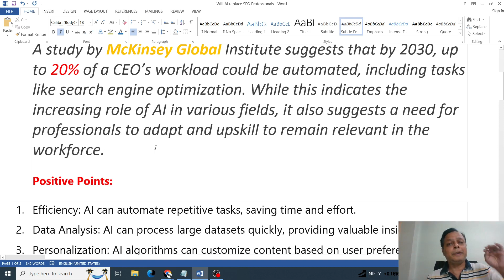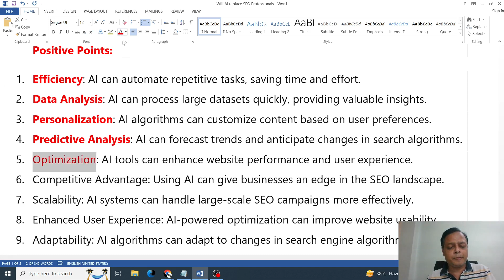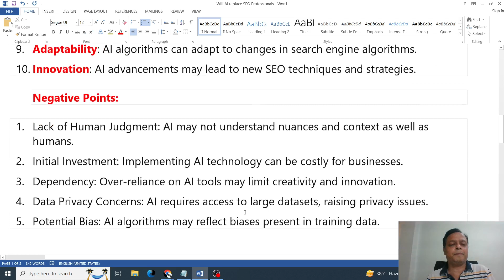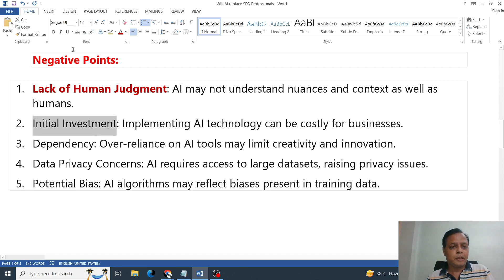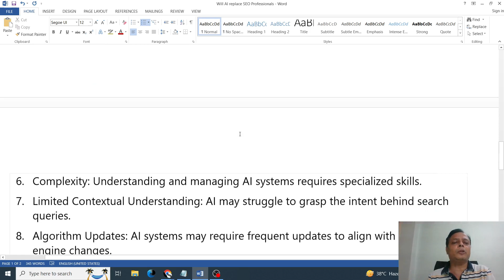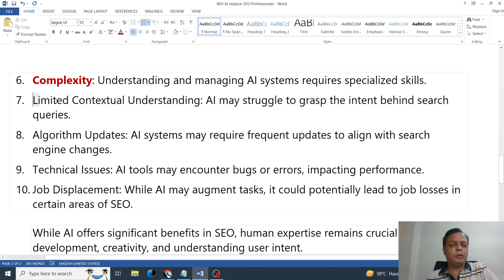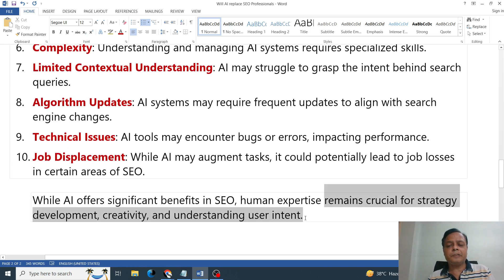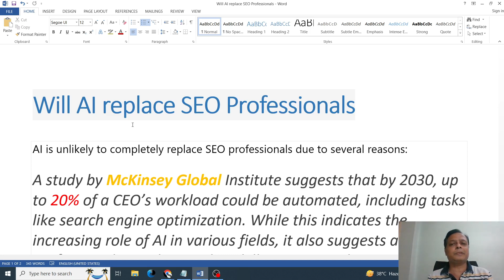Will AI replace SEO professionals?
This is very interesting question. Well I have explained in video how can you survive in the digital industry.